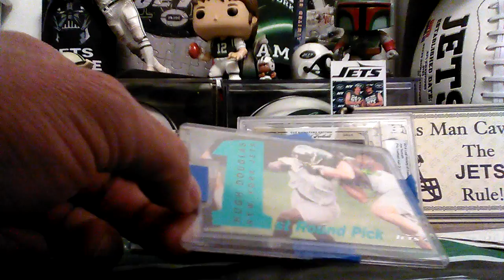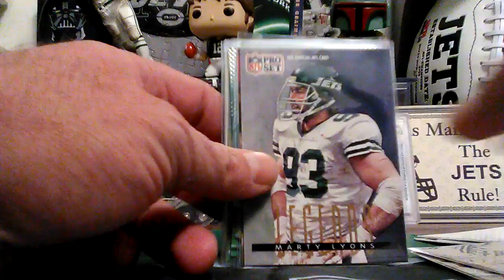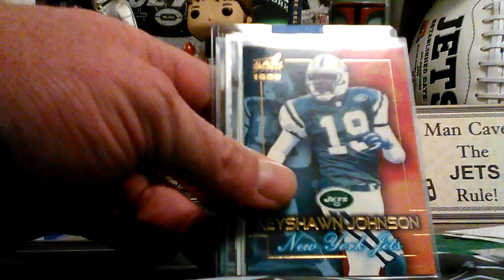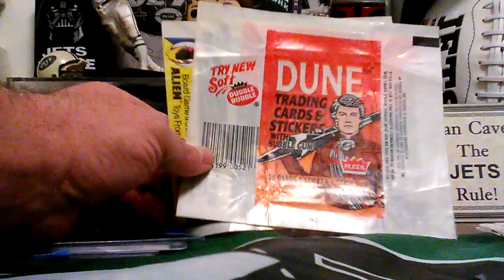It's a wrap(per) Mikeline T.V. cp